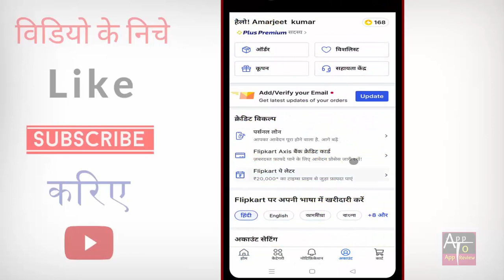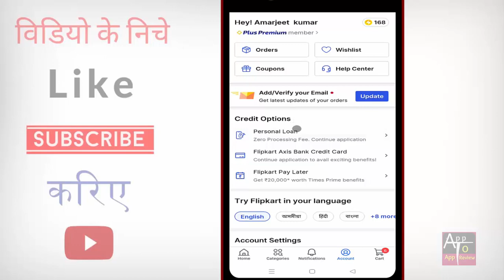Flipkart ko english mein kaise karen | Flipkart par language kaise change kare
Flipkart ko english mein kaise karen | Flipkart par language kaise change kare | flipkart ka bhasha english kaise kare | flipkart ko english to hindi kaise kare | flipkart me english bhasha kaise kare | flipkart me language kaise change kare | kya aap bhi apne flipkart ko english me karna chahte hain to phir ye video dekhte rahiye